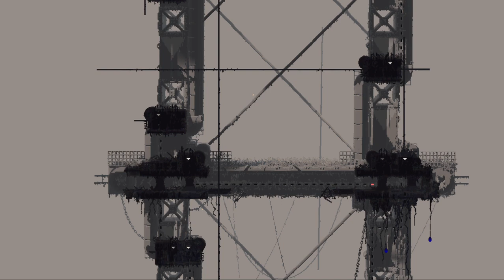Rain World Score Run Part 2 (40227)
Timestamps:
0:00:27 cycle 14
0:11:04 cycle 13
0:18:30 cycle 12
0:35:21 thank u mr pebbles
0:40:47 cycle 16
0:56:08 cycle 15
1:11:35 cycle 14
1:23:19 23-19! we have a 23-19! the rain is coming ruuuun!! ! ! !!
1:24:08 actually cycle 14 cause i died to the rain lol
1:30:34 yknow what? ill go for this green too, i won't get an unlucky double lineage
1:36:23 cycle 13
1:41:19 surely this cyan isn't the double lineaged green?
1:41:45 please tell me i only lineaged an orange and not the cyan
1:51:03 cycle 12
2:00:05 oh boy, FOUR vultures over there
2:02:34 i hope it isnt a pain to kill the ones in the middle
2:04:37 ok getting stuck in these guys is absurdly annoying
2:04:50 realizing im stuck
2:06:09 cycle 11
2:14:11 thanks mr wings, very cool
2:33:35 dragon slayer pip acquired (and the wanderer, too!)